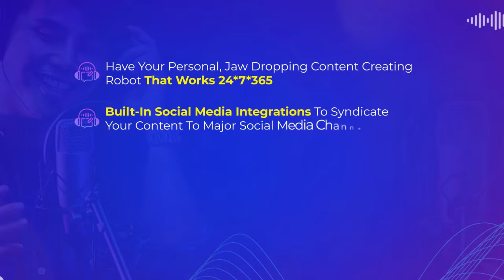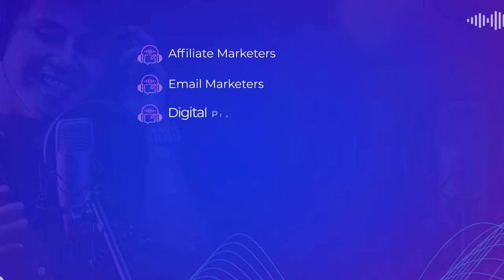KonPod: Limitless Content & Podcast Maker===DEMO VIDOE===Futuristic GPT-NLP Technology